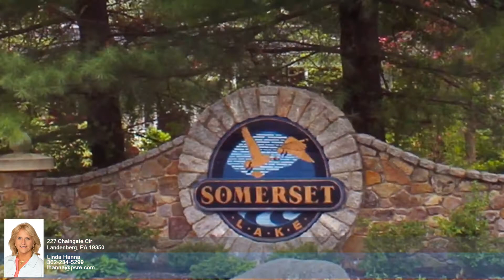227 Chaingate Cir Landenberg PA 19350 - Linda Hanna